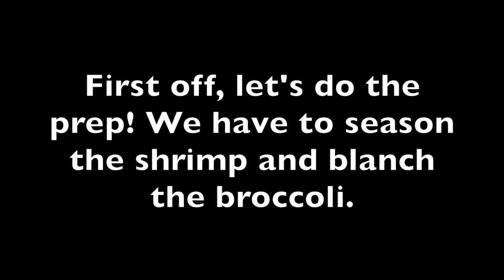BROCCOLI & SHRIMP STIR-FRY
List of Ingredients for Broccoli & Shrimp Stir-fry

1.3 lb Shrimp
1-2 C Broccoli
1 Red Bell pepper
3 cloves Garlic
About 1-2 inches of Ginger
2 tbsp Brown sugar
2 tbsp Soy sauce
1 tbsp Teriyake sauce
1 tbsp Sriracha
1/2 tsp Toasted Sesame Oil
3 tbsp Vegetable or Canola Oil

Season the Shrimp with:

1/2 tsp Garlic powder
1/2 tsp Salt
1/4 tsp Ground black pepper

***NOTE***